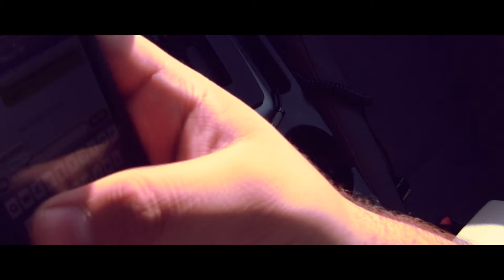Don't Text and Drive!!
A Juan y Santiago public service announcement!!

This is what can happen if you don't pay attention!!